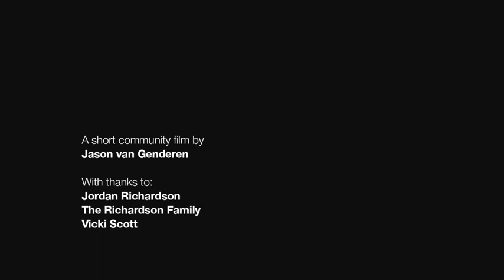15. Jordan Richardson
Having just completed his HSC, Killcare student Jordan Richardson shares with us his passion for fine arts and his incredible talent. With a big future ahead, hear Jordan's reflections on the arts as he embarks on life beyond school.

If you (or someone you know) has an interesting story to share, please nominate them for their own Resident Story by emailing